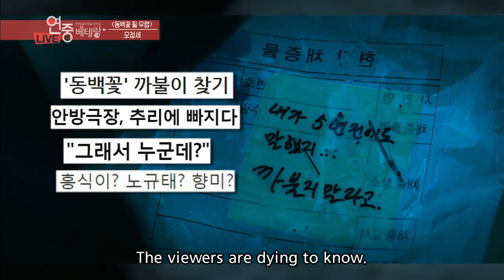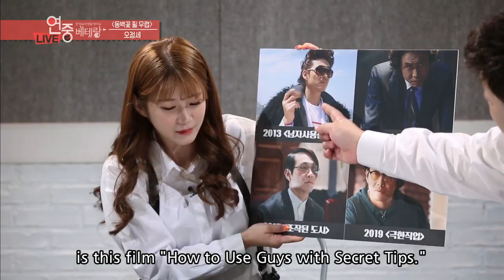Interview with Oh Jungse (오정세) [Entertainment Weekly]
▶Full Episodes